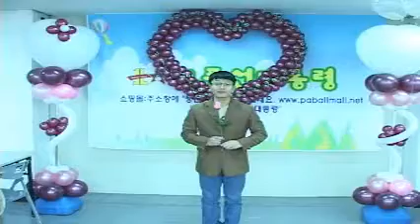Color Changing Floating Rose